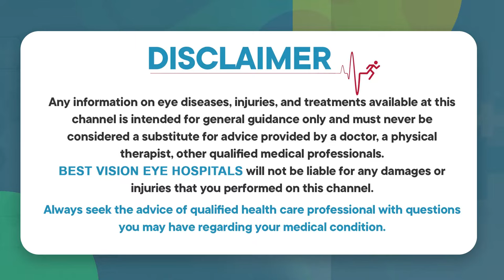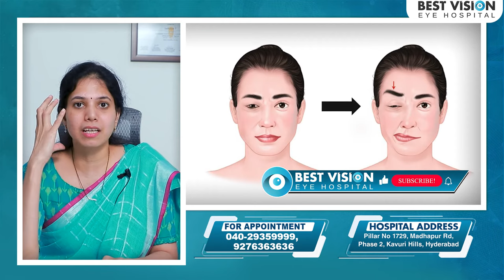కనురెప్ప అదురుతుందా? || What Causes Eye Twitching || Eyelid Spasms || Best Vision Eye Hospital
Best Vision aims to make these eye specialties affordable and accessible to all by being competitive but not compromising quality.
Best Vision is committed to providing comprehensive quality ophthalmic
services of International Standards to all sections of society at an affordable cost.

*CATARACT CARE
*CORNEA CARE
*RETINA CARE
*GLAUCOMA CARE
*REFRACTIVE CARE
*OCULOPLASTY CARE
*DRY EYE SERVICES
*CONTACT LENS
*OPTICAL SERVICES
*PEDIATRIC EYE CARE